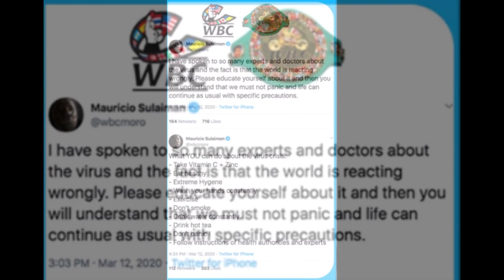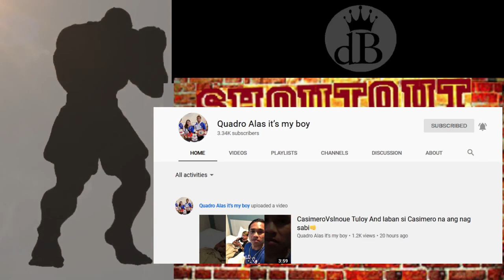CASIMERO: Tuloy Ang Laban!| Ngunit Ang WBO at WBA Gustong Ipag Paliban Muna!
John Riel Casimero: Confirm The
Fight with Inoue will continue!

The WBO and WBA state that precautionary measures should be
taken to ensure the safety of fans and all involved in boxing.

infringement is intended, all videos
are edited to follow the "Free Use"
guideline of YouTube.